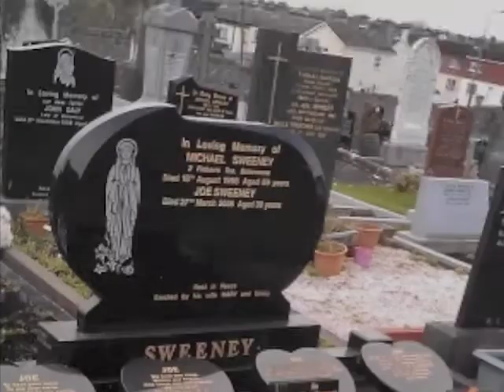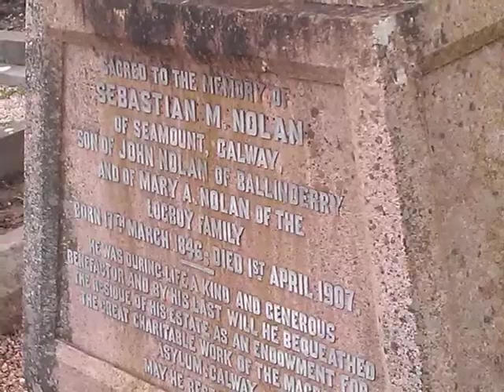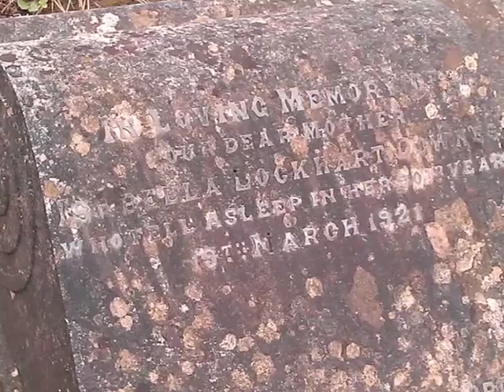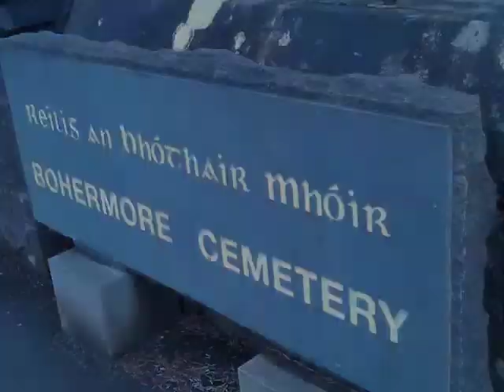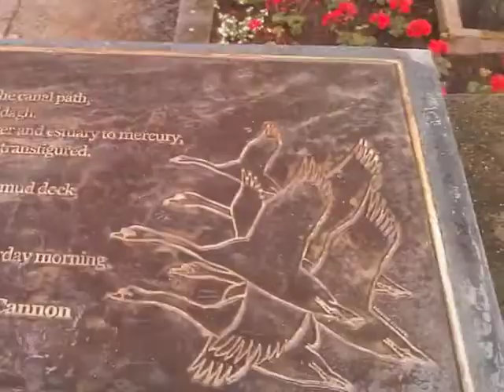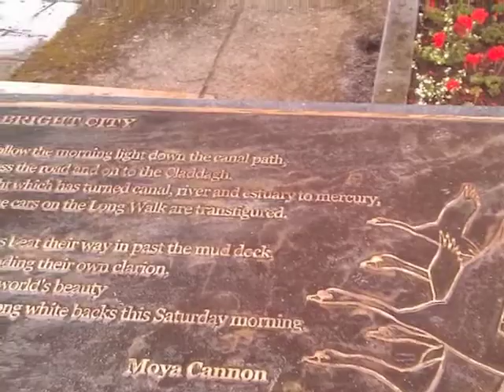The Rook: from UNQUIET DREAMS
My flash fiction tale 'The Rook' written for presentation at the 2012 Alt.Fiction conference and included in my collection UNQUIET DREAMS from Tirgearr Publishing. The story is dedicated to my friend Maura McHugh and features my own photographs from Galway. I created the music using the app Bloom by Brian Eno and Peter Chilvers.